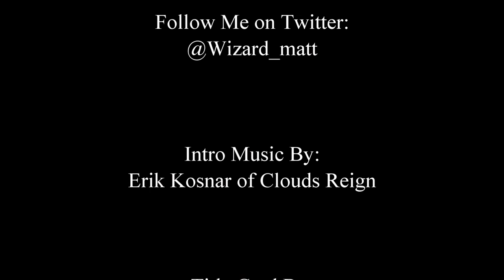Top 10 3rd Movies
Sexy Matt gives his list of the best 3rd movies in a franchise. They all can't be bad can they?